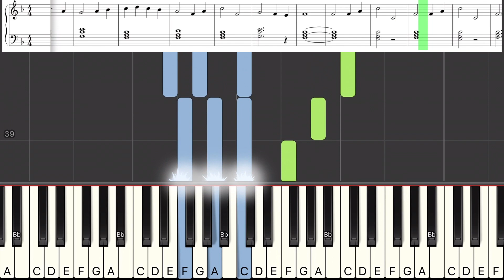How to play SHANA TOVA | שנה טובה | EASY piano for kids Rosh haShana song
Easy piano beginner tutorial song Shana Tova for Rosh Hashanah, jewish New Year.
שנה טובה. In F, 4/4 with chords

▶Lyrics/Translation:
Shanah halcha, shanah ba'ah
Ani kapai arimah;
Shanah tovah lecha, Aba,
Shanah tovah lach, Ima,
Shanah tovah, shana tovah!
שנה הלכה, שנה באה
אני כפי ארימה
שנה טובה לך, אבא,
שנה טובה לך, אמא
שנה טובה, שנה טובה!

▶Gear/Software:
Synthesia
Notion by PreSonus
iMovie
iPad Pro
Yamaha NP 60
Roland 300 ND